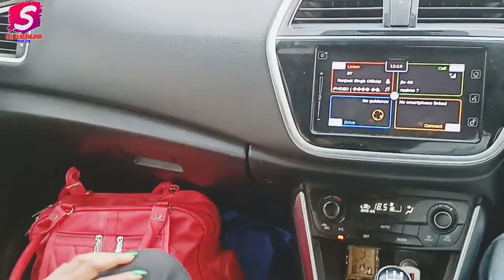video | Vlog Video | Rajesh Soni & Anchal Pandey | singer:-J-Kumar Jitu | new Bhojpuri video | 2022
Soni films Bhojpuri presents ,new valog video "New Bhojpuri  song 2022. Starring by Rajesh Soni, Anchal Pandey.This song is song by J.kumar jitu. music by Manish Raja. Lyrics by Manish Raja. copyright & Label by Soni films Bhojpuri WORKS PVT.LTD

Credits :-

Singer :- J.Kumar Jitu
∆Feat :-  Rajesh Soni & Anchal Pandey
Lyrics :- Manish Raja
Producer :- Krishna Soni
Choreographer :- Sandeep Pandey (DID. Gurup)
Director :- Prem Sagar Maurya
DOP :- Nitin bhai & Manish Raja
Video Editor :- Manish Raja
Recording studio :- MK.Kanchan music
Audio mix :- MK.Kanchan music
makeup man :-Pradeep chaurasiya
Special Thanks:- Pramod Yadav.Sanjay chaurasiya & Anil Gupta urf Bitanu

Label :- Soni films Bhojpuri (WORKS.PVT.LTD)

#-1@copyrightsonifilmsbhojpuri*

Ignore Tag.

bhojpuri song, bhojpuri video song,gana Pawan Singh, Ritesh Pandey video song, Chandni Singh, Chandni Singh ka interview, Chandni Singh ka age, Chandni Singh dance video,pawansingh, Ritesh Pandey video song, Shilpi Raj ka gana, Anchal Pandey video song. Rajesh Soni bhakti song. Anchal Pandey bhakti video. Shilpi Raj new video 2022, Shilpi Raj ka popular gana, othlali chatela raat bhar Mai re Mai video gana, Arvind Akela urf kallu ka video, Lal Yadav urf nirahua ka new song, Samar Singh ka new popular song, Samar Singh ka 2022 gan ka gana, Chintu Pandey ka video song, khesari Lal Yadav ka new song, khesari Lal Yadav 2020 ka song, kallu ka new gana, Chandni Singh ka video, Ravi Yadav Chambal boy, Mohan Rathore ka gana, palangiya bajela video song, jija pardhanva video song, Rajesh Soni video song, J. Kumar Jitu ka gana, Smriti Sinha ka video Sadi se tadi, rate Diya bujha ke amarpali ka gana, devar dhodi chatna ba video song, Mani Bhattacharya palangiya Sone Na Diya video song, Kajal raghavani song, Kajal raghavani gana, Diwakar Dwivedi video song, Diwakar Dwivedi 2020 ka gana, Mani Miraj ka funny comedy video, tanushri ka video song, Antara Singh Priyanka ka video, Antara Singh ka new video, khesari Lal khushbu Jain ka video song, new dhamaka, Bhojpuri DJ song, sabse jyada bajane wala gana, kamar dhake Mari Raja, Akshara Singh ka video gana, Lalita Goswami ka video gana, Rana Punit ka video gana, basti jila ka gana, Gorakhpur ya Bhau ji ka video, Pramod Premi Yadav, Pramod premi video song, HD Bhojpuri film, HD Bhojpuri movie, Ankush Raja ka new video, nirahua ka gana, hafte mein teen bar leve bhataar video gana kahe khatir bhai baadu Jawan video gana, dugo rakh le Bani video song, kab le charava pada Pade rajau video gana, Bhojpuri sad song, Rekha Gupta ka gana, Rekha Gupta ka video